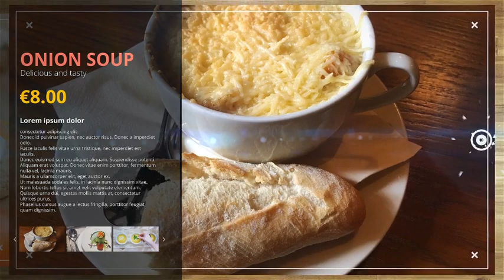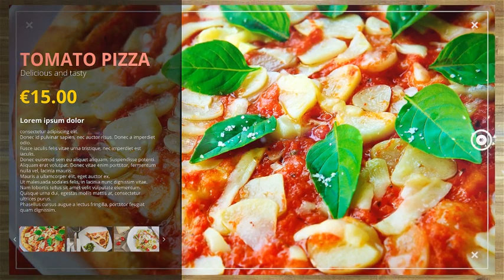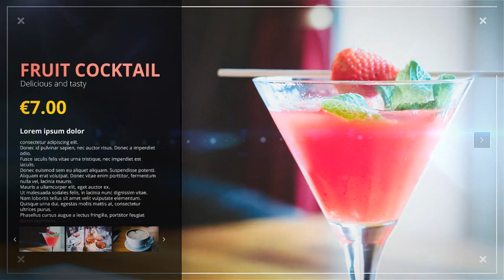Premiere Pro Templates Review: Food Menu + Free Font ⭐️⭐️⭐️⭐️⭐️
· Needs Adobe Premiere Pro CC 2021 / After Effects CS6 and above
· Files Included Mogrt File
· Duration Times 02:26